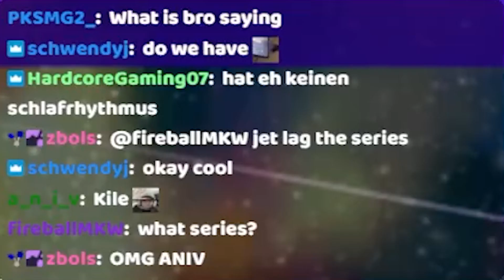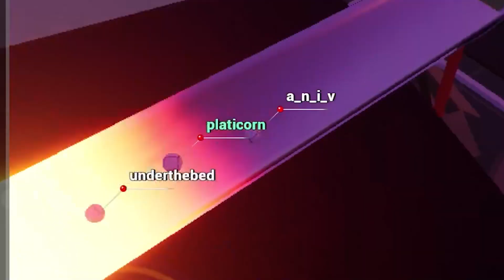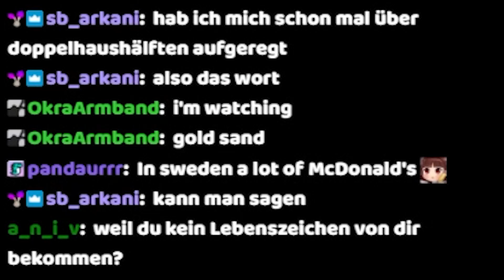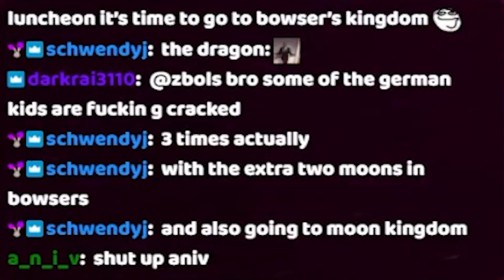HE'S GETTING WHAT??? - July 2023 Highlights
The shortest video yet due to me leaving on the 19th of July bound for ESA Summer + IEM Cologne, I hope you enjoy the highlights from the first few weeks of the month =)